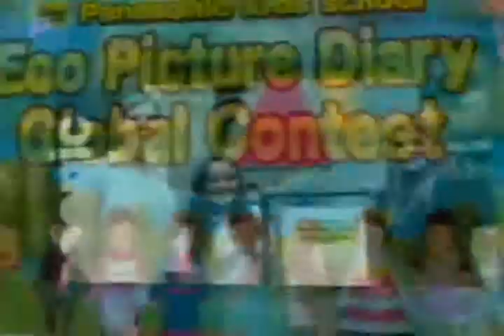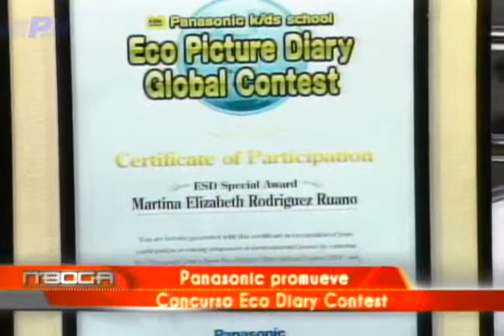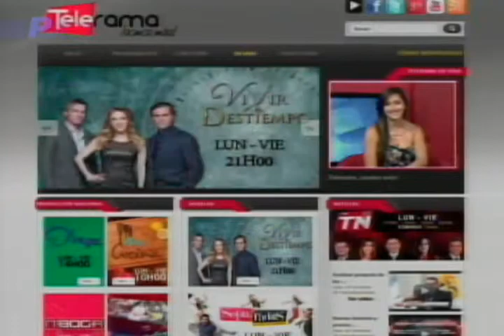Ecuador se lleva mención Honorífica concurso ecológico estudiantil a nivel mundial